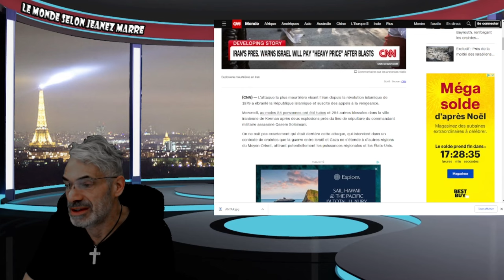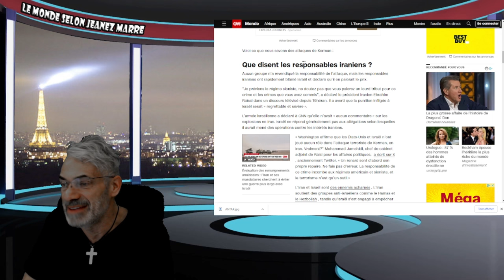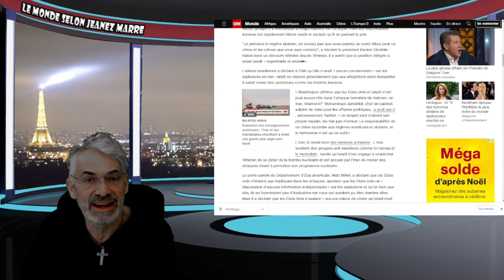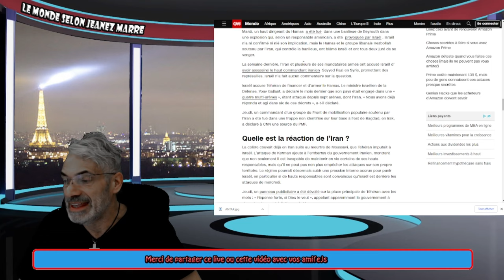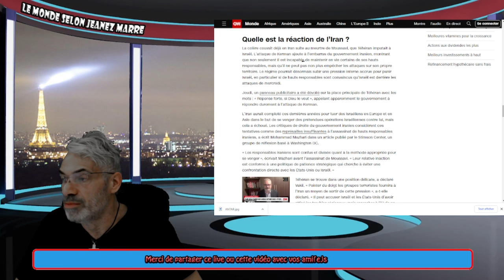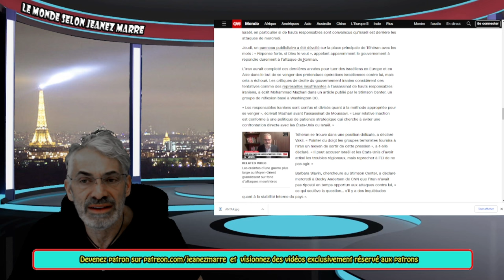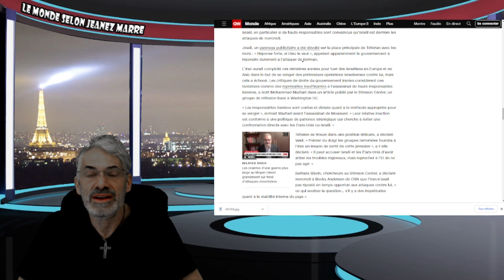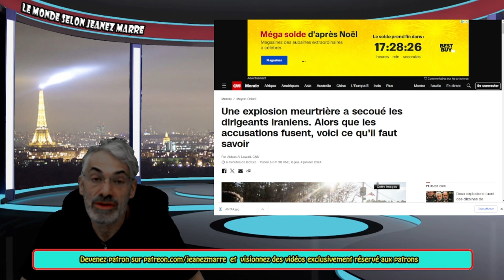DERNIÈRE HEURE; UNE EXPLOSION SECOUE TÉHÉRAN; ON ACCUSE ISRAEL !